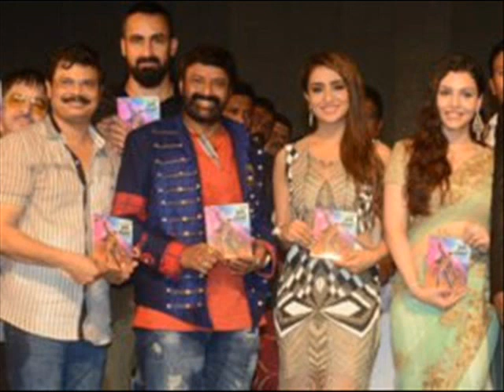Paisa Vasool Audio Launch || Paisa Vasool Movie || Balakrishna || Puri Jagannadh || ShriyaSaran